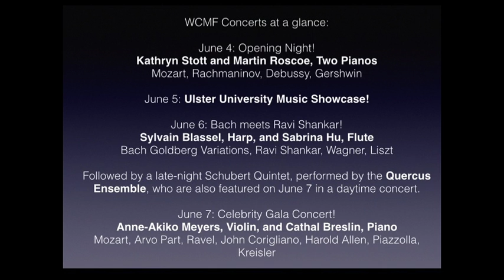Walled City Music Festival 2015: Concerts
Announcement of the Walled City Music Festival 2015 Concerts!

June 4: Kathryn Stott and Martin Roscoe, Two Pianos
June 5: Ulster University Music Showcase
June 6: Sylvain Blassel, Harp / Quercus Ensemble
June 7: Anne Akiko Meyers, Violin

Children's Outreach Activities by Babu Press (Joseph Salvalaggio).
Composer-in-Residence: Philip Cashian.

Tickets available from the Millennium Forum Box Office (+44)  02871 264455, and millenniumforum.co.uk